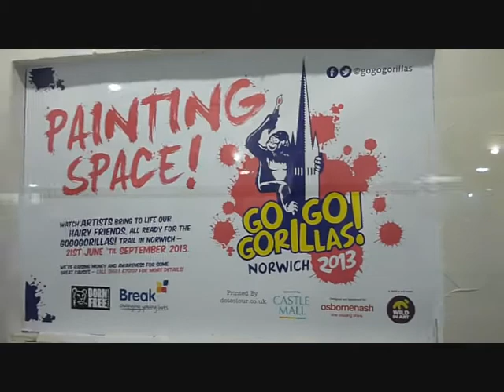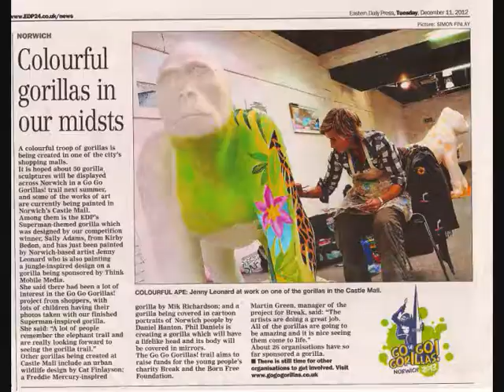GoGoGorillas Norwich 2013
Artist Jenny Leonards video painting the Gorillas in Castle Mall Norwich. The Gorilla Art trail will be out in the city June 2013.